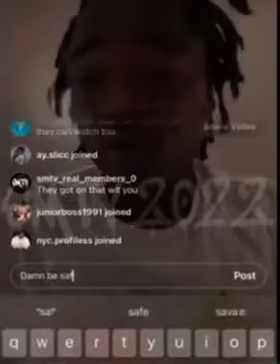shot and tells police 63rd did it